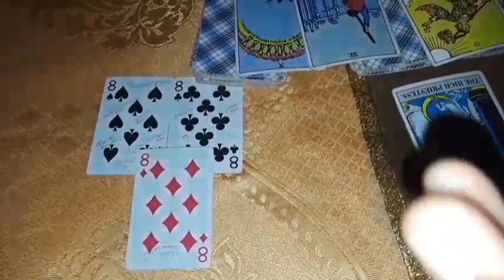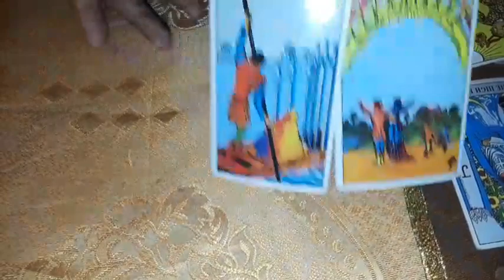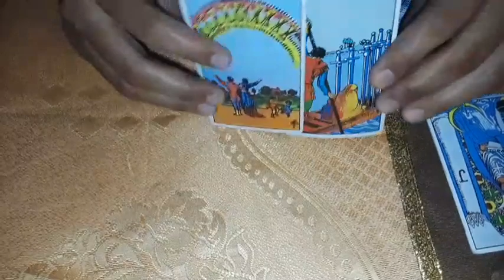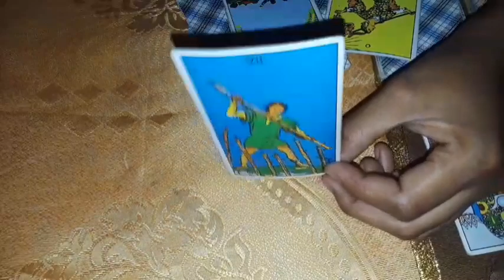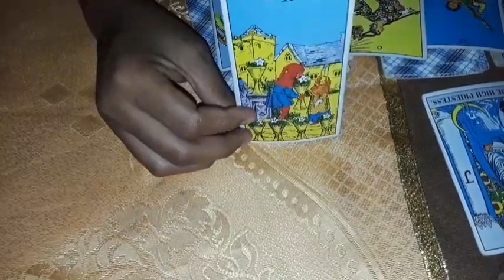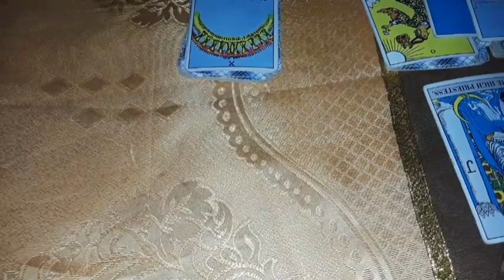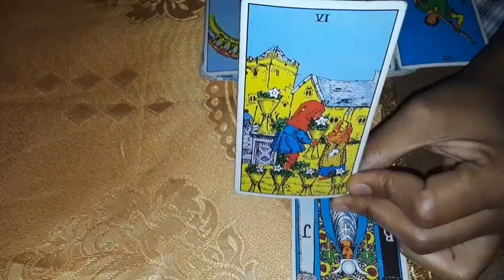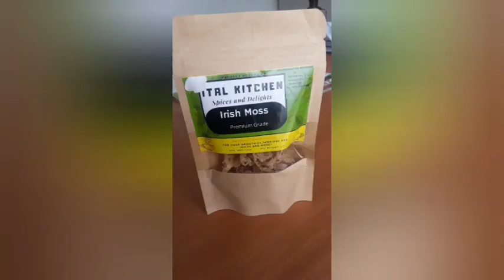Cancer A relocation ends up well Yes, you get to see your dream come true